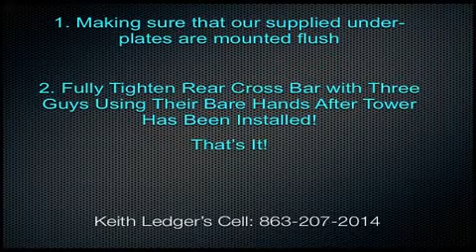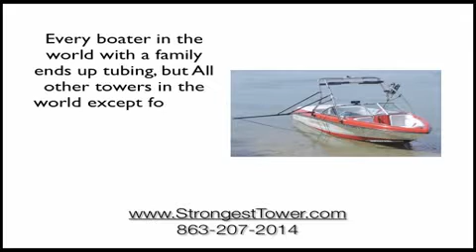Godfrey Wakeboard Tower Ski Boat Towers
Only Godfrey Boat Wake Towers That You Can Add To Your Boat That Is Strong Enough To Pull Multiple Tubers...Or Anything Else? Enter your Godfrey boat info now to find out which tower fits your boat...